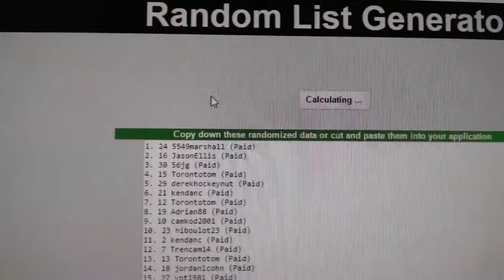C&C #7161 Multi Random